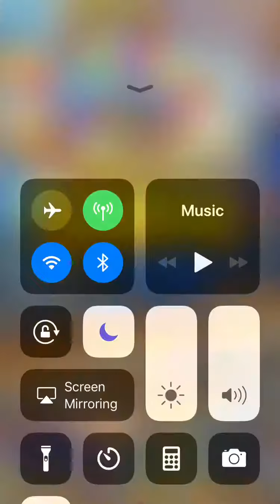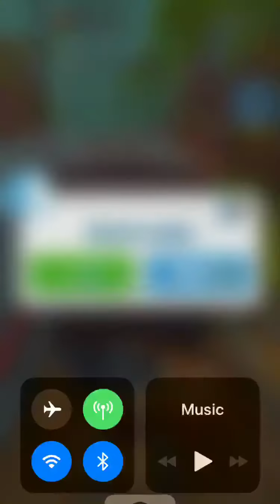Funny moments subway surfers 1